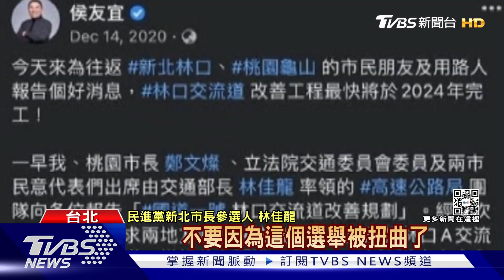開戰! 林佳龍稱建新北2交流道 侯友宜:跟你有啥關係?｜TVBS新聞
開戰了！民進黨新北市長參選人林佳龍指在他交通部長任內，擴建了林口、五股交流道，讓新北市長侯友宜反批，交流道非他任內核定，跟林佳龍有甚麼關係?林佳龍則是搬出當時侯友宜臉書感謝他的文章，要侯友宜別船過水無痕。